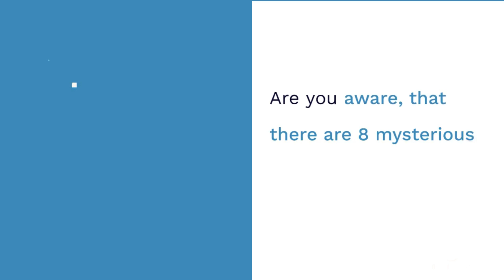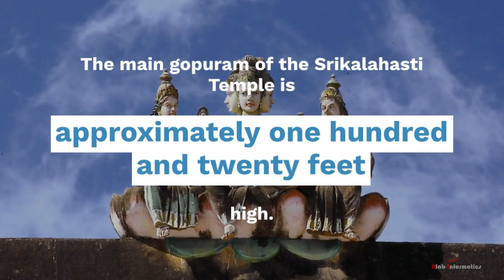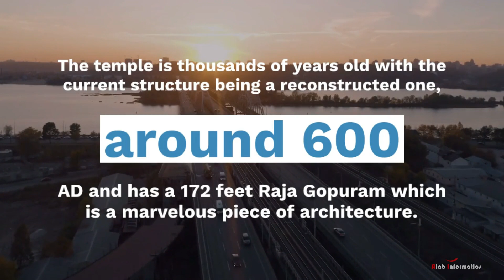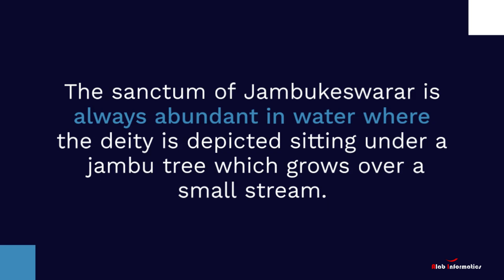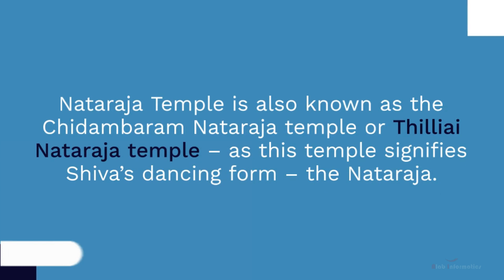ANCIENT TEMPLES ON SAME LONGTITUDE